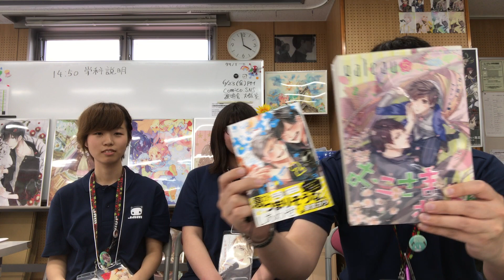6/24オープンキャンパス予告!【日本アニメ・マンガ専門学校コミックイラスト科】